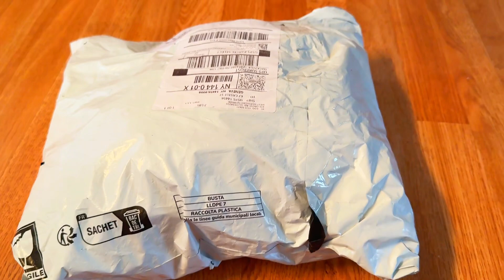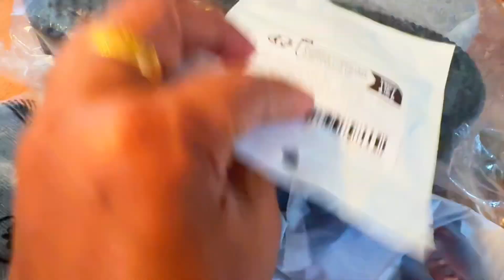Another Temu shopping.